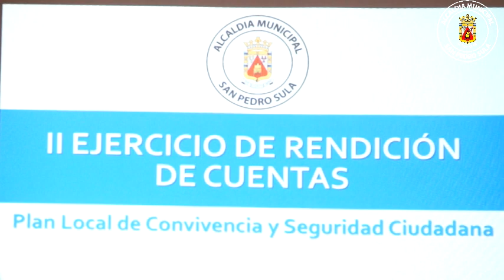Municipalidad de San Pedro Sula invierte más de L 500 millones en programas de prevención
Para mejorar la convivencia y seguridad ciudadana la Municipalidad de San Pedro Sula  ha invertido 508 millones de lempiras en diferentes programas y proyectos de prevención, aseguró el alcalde Armando Calidonio, durante la segunda reunión de veeduría de rendición de cuentas del Plan Local de Convivencia y Seguridad Ciudadana de este año, que se realizó con la asistencia de 57 representantes de la sociedad civil relacionados con el sistema de prevención y seguridad.